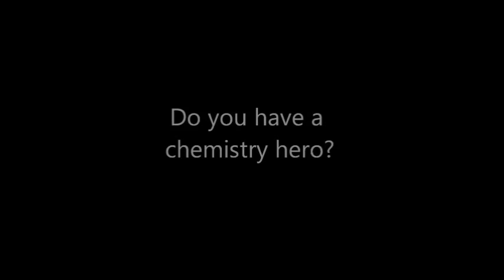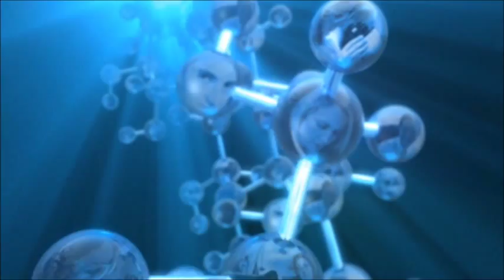Jamie Gallagher: 175 Faces of Chemistry. Royal Society of Chemistry.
Jamie Gallagher: Scientist, engineer, science communicator, salsa teacher and one of the Royal Society of Chemistry's 175 Faces of Chemistry.